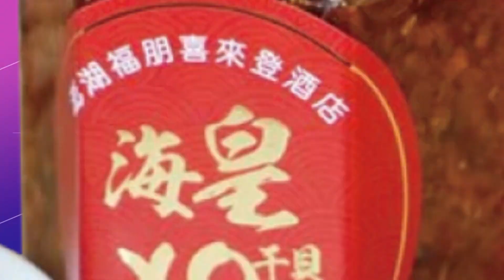【每日必看】新華社:拜登原有"四不一無意" 加碼到"五不四無意"｜趙春山:拜登提不支持兩個中國.一中一台是重大讓步@中天新聞CtiNews 20221116